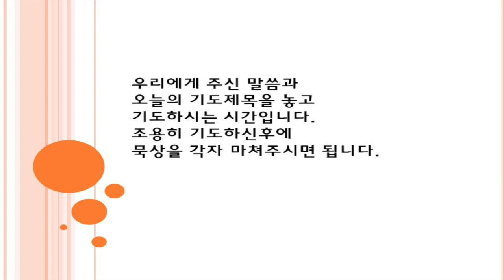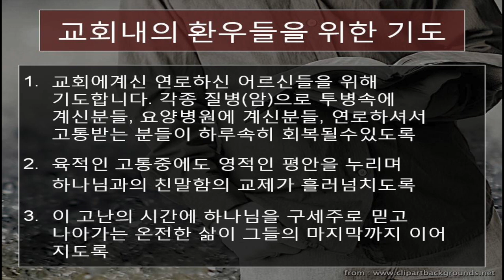2020년 11월 6일 매일 만나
This video is about 매일 만나